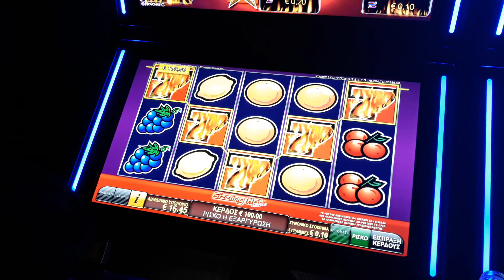Sizzling hot bet ×1000 play opap casino!!!